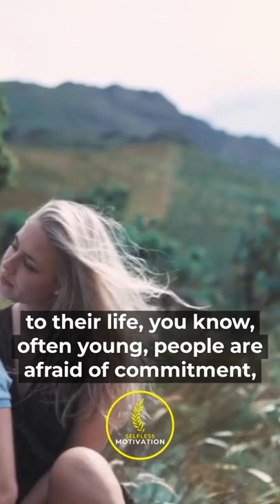ADVICE to YOUNG people from Jordan Peterson with Mikhaila Peterson